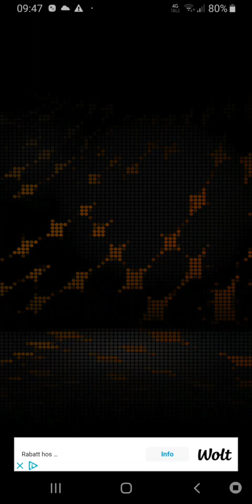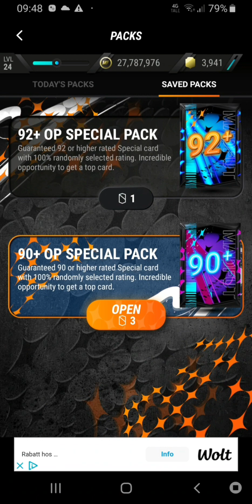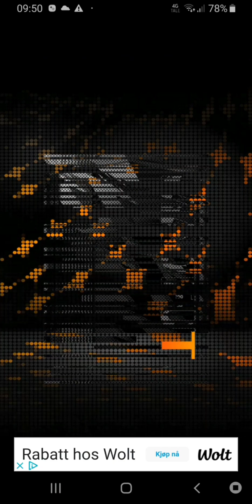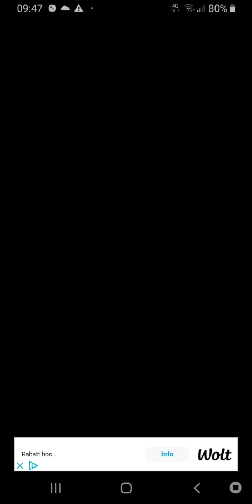🗣Madfut 23 9ack opening with music🤠